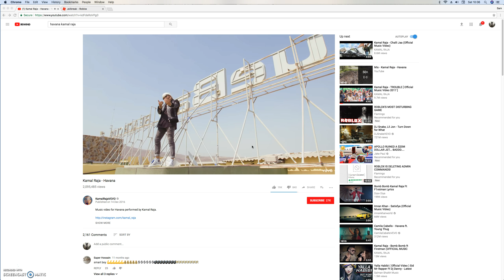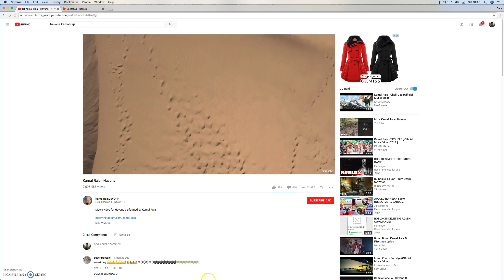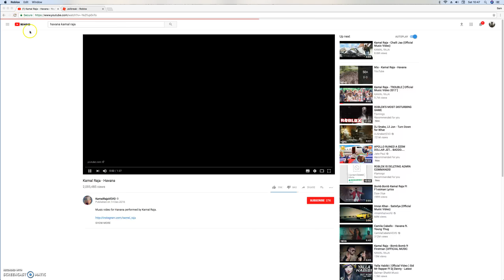jailbreak with my friends